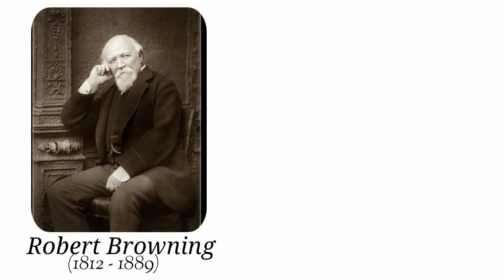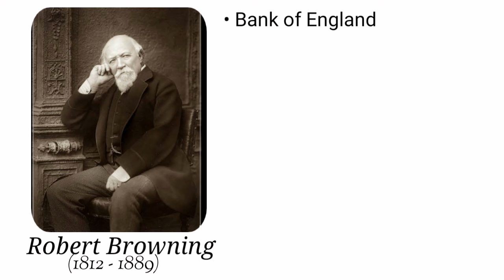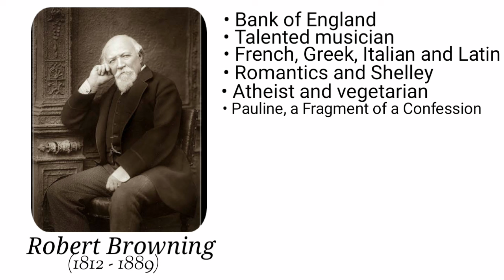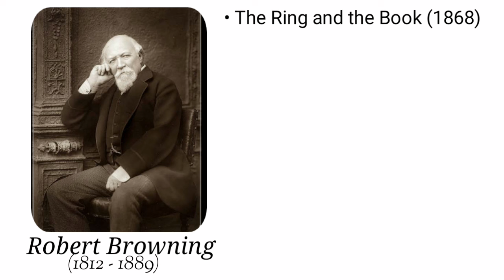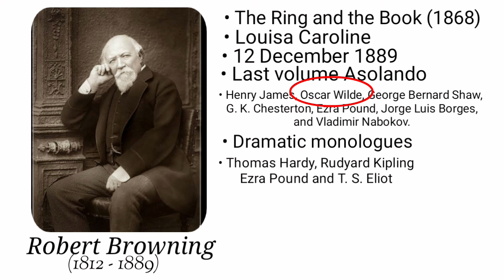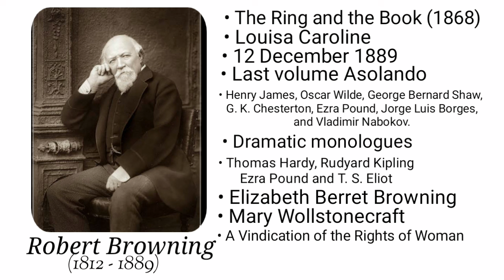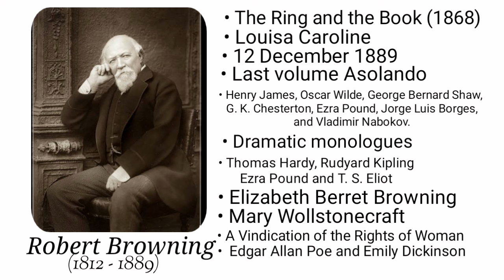Robert Browning Elizabeth Berret Browning in Hindi